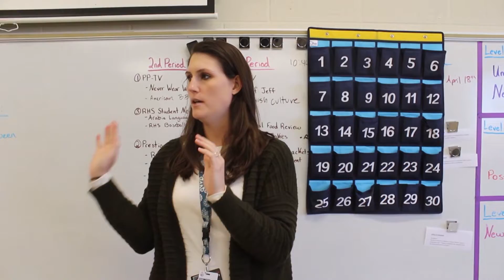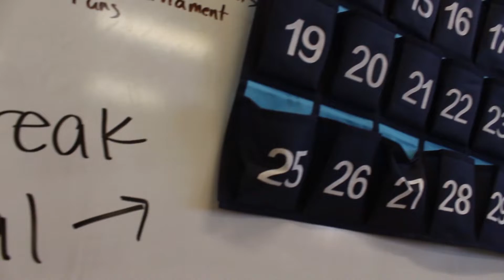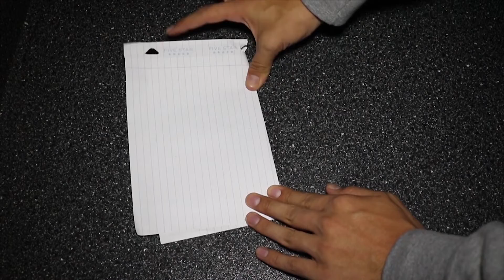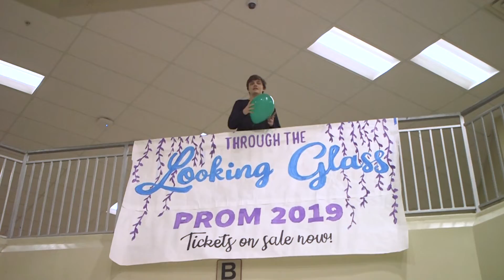Newscast 4.5.19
Introducing our newest intro that has one piece of RHS-TV from EVERY broadcast this year! Only a couple more newscasts left for the year, so we hope you enjoy!